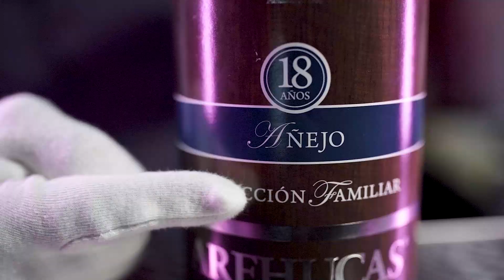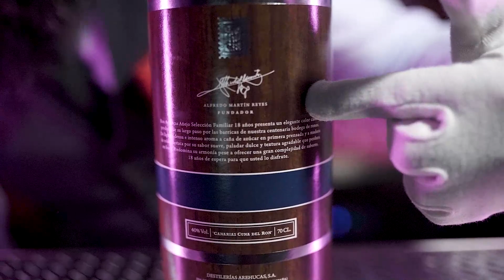🔴 Cata de RON 📢 AREHUCAS (EL MAS VENDIDO) 🔴 EDICION 18 años 😎 ES El Mejor RUM de CANARIA ?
🍹 TE ESPERO EN MI Social Grupo de Bartender y futuros Bartender 🍹no te puedes perder esto !!!

📢 QUIEROFLAIR ESCUELA DIGITAL CURSO PERSONALIZADO ENTREVISTA GRATUITA

estare encantado de verlos !!!

Si quieres recibir respuesta a los comentarios, hazlo con educación... ENJOY ... 🍸🍹😎

🔴Sé el PRIMERO en Probarlo...

00:00 INTRO
00:35  ESTETICA DEL FORMATO
02:25 HISTORIA 18 AÑOS
02:54 FASE VISIVA
03:54 FASE OLFATIVA
05:00 FASE GUSTATIVA
06:07 CONCLUSIONES
06:40 NO OLVIDES TU LIKE